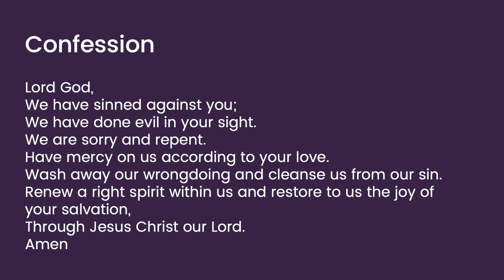Sunday Service, 31 May - Introduction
Oli Parker introduces the service for Sunday 31 May.